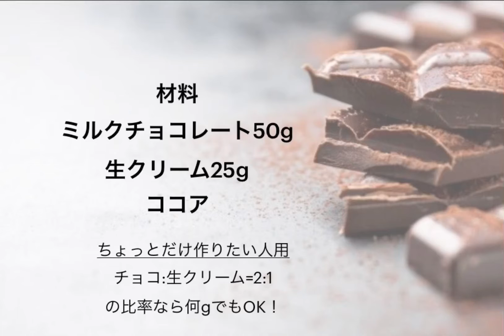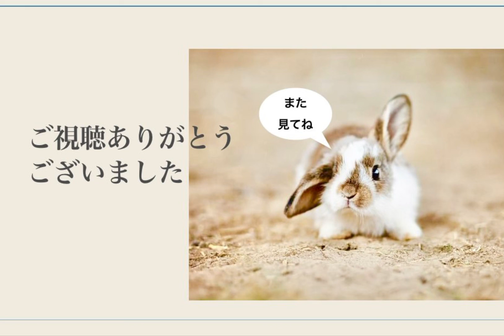材料3つで誰でも簡単！生チョコ作り Anyone can easily make with 3 ingredients! Making raw chocolate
誰でも簡単に作れる生チョコレシピです！
チョコレートと生クリームのグラム比を2：1にすれば好きな量で作ることができるので是非このレシピを試してみてください♪
【材料】
ココア

字幕ではミルクチョコレート100gと書いてありますが、正しくは50gです。すみません💦
A raw chocolate recipe that anyone can easily make!
 If you set the gram ratio of chocolate to fresh cream to 2: 1 you can make as much as you like, so please try this recipe ♪
 【material】
 Milk chocolate 50g
 Fresh cream 25 g
 cocoa
The subtitle says 100g of milk chocolate, but the correct value is 50g.  I'm sorry 💦

ちょっとだけ作りたい人用
チョコ:生クリーム=2:1
の比率なら何gでもOK！
For those who want to make a little
 Chocolate: Cream = 2: 1
 Any g of the ratio is OK!

作り方
容器にラップを敷く
耐熱容器にミルクチョコレート50gを手で小さく割って入れる
そこにさらにミルクチョコレート25gを入れる
電子レンジに入れ600Wで1分加熱する
（混ぜる時に塊があっても大丈夫！）
もう一度電子レンジに入れ600Wで30秒加熱する
よく混ぜて滑らかにする
それをラップを敷いた容器に移す
粗熱を取ったら冷蔵庫に入れ、一時間ほど固める
ココアをまぶしてから好きな大きさに切る
完成！

 Place the wrap on the container
 Divide 50g of milk chocolate into a heat-resistant container by hand.
 Add another 25g of milk chocolate there
 Put it in the microwave and heat it at 600W for 1 minute.
 (It's okay if there is a lump when mixing!)
 Put it in the microwave again and heat it at 600W for 30 seconds.
 Mix well and smooth
 Transfer it to a container with wrap
 After removing the heat, put it in the refrigerator and let it harden for about an hour.
 Sprinkle with cocoa and cut to the size you like
 Complete!